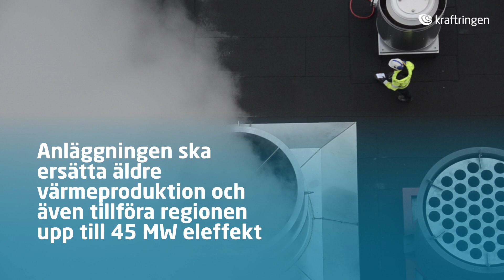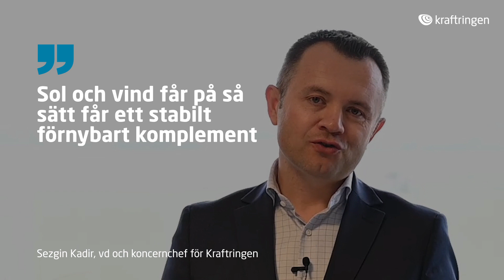Ny energiproduktion i Skåne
Sveriges sydligaste elområde har ett omfattande underskott på egen elproduktion. Därför är vi extra stolta och glada i dag när vi kan berätta att Kraftringens styrelse nu tagit ett inriktningsbeslut om att bygga en ny kraftvärmeanläggning som tillför regionen upp till 45 MW eleffekt.
Nästa steg är att utreda frågan och förbereda investeringsbeslut och tillståndsprövning med sikte på att verket ska stå klart senast 2028.